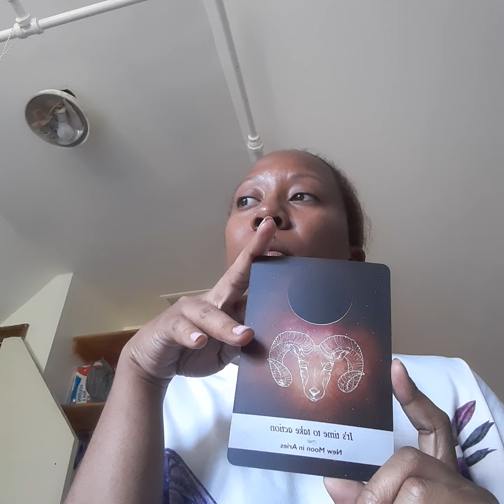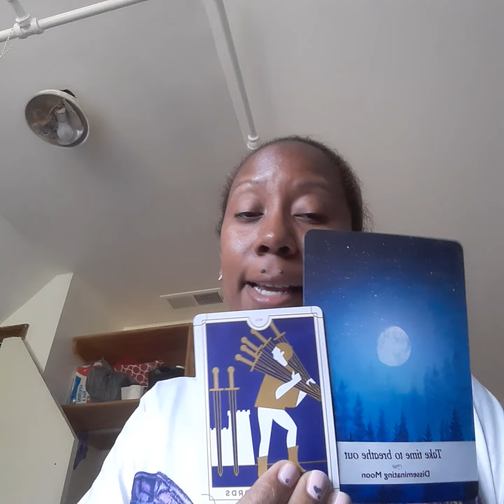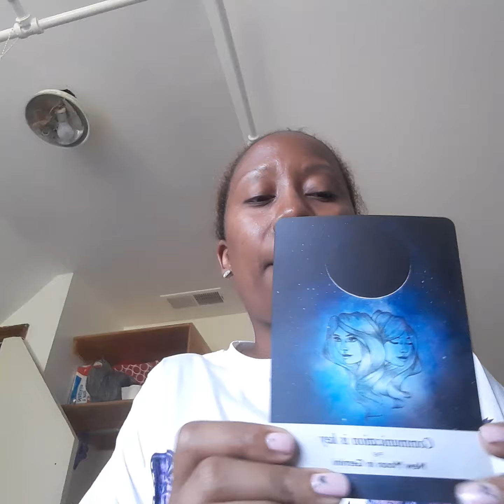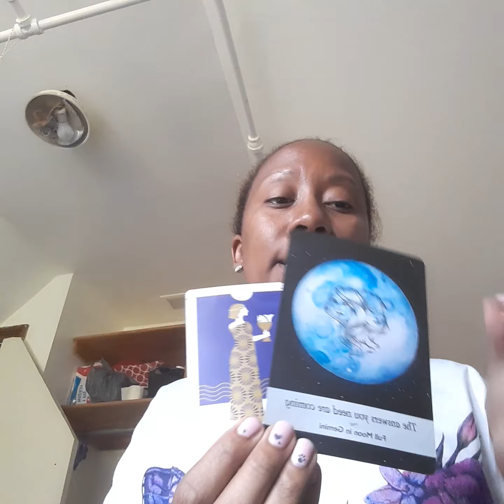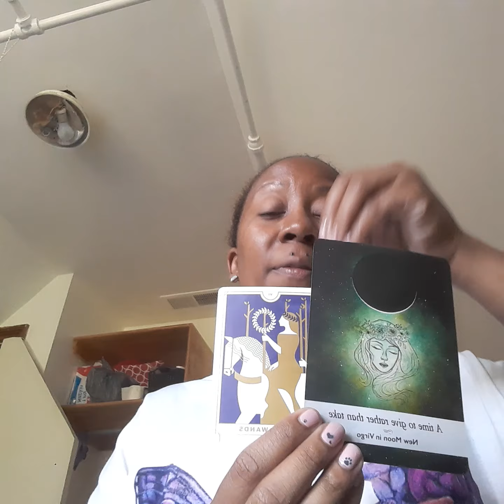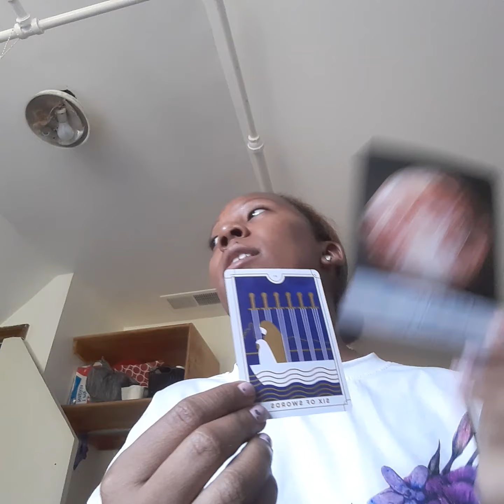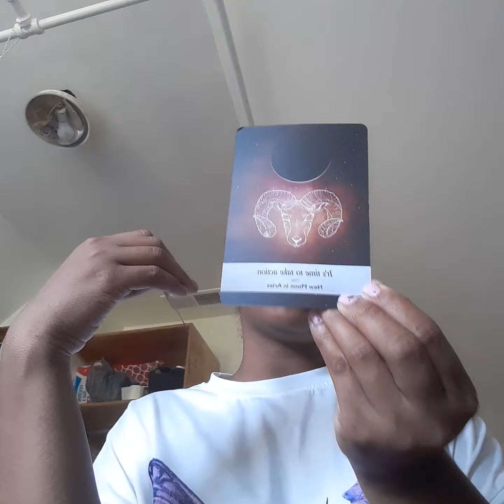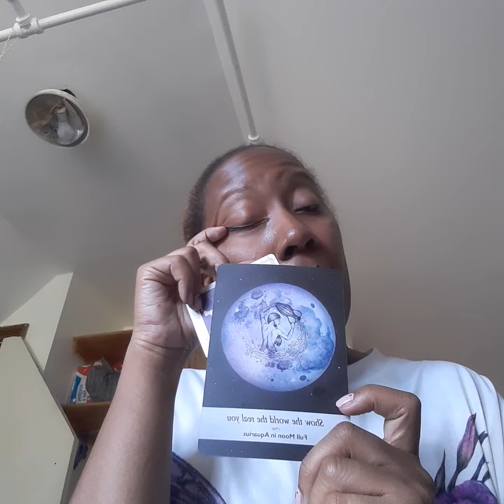new moon for September 2021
♎ 1:52
♊ 3:03
♒ 3:55
♑ 4:46
♈ 5:58
♓ 6:48
♍ 7:37
♏ 8:35
♋ 9:08
♉ 10:16
♌ 11:34
♐ 12:34

$maddievlogsdoes

BIGO live:

Earn Bonus in BIGO LIVE! New users filling in my invitation code 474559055 will get more surprises!